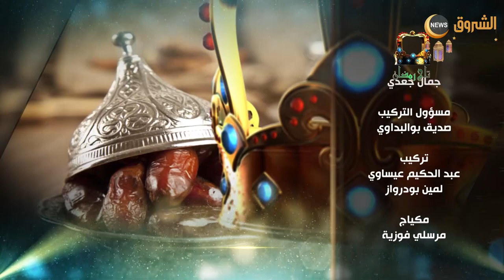تاج_رمضان | شاهد كيف يتم صنع الخميرة البلدية؟!